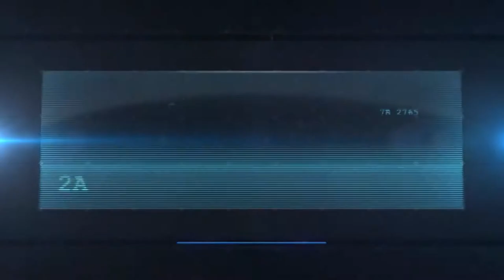Interview de Vincent Legros lors de la clôture du FIFPL 2015